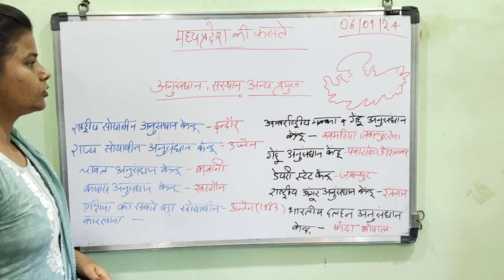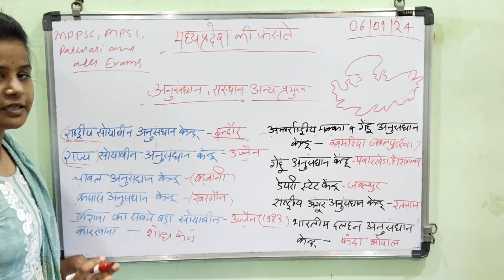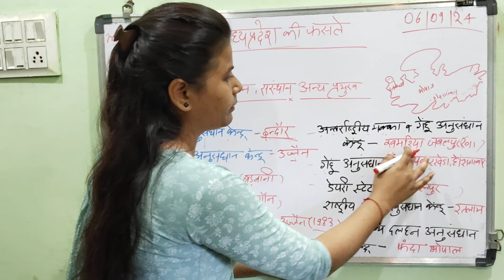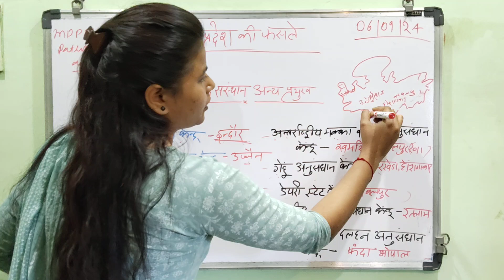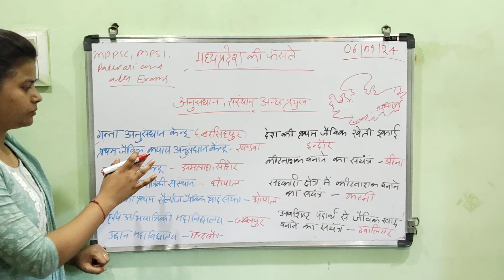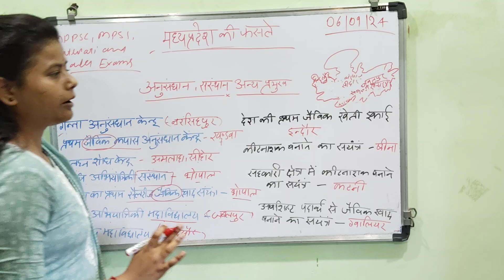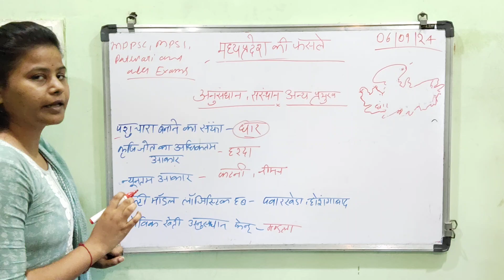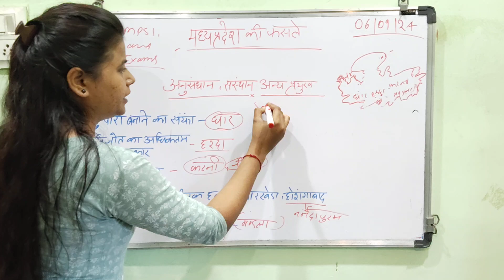🌱🌾complete*Agriculture* | कृषि से संबंधित प्रमुख संस्थान | mppsc | MPSI | patwari | All Exams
🌾🌱Complete Agriculture in One Video | 🎯UPSC-PRELIMS 2024 |🚀 Must watch
🌾🌱Complete Agriculture in One Video | 🎯UPSC-PRELIMS 2024 |🚀 Must watch upsc ​​​ ​ mppsc ​​​ ​ uppsc ​​​ ​ bpscteacher ​​​